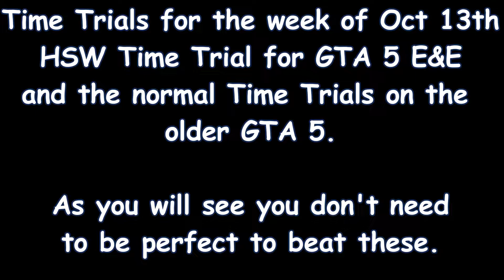GTA 5 HSW Time Trial And The Standard Time Trial For The Week Of Oct 13th 2022 | GTA 5 Online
This video shows you the 2 time trials this week. HSW Time Trial for the Xbox X/S and PS5. Then the standard time trial on PC, Xbox One, and PS4. You do not have to be perfect in running these as you will see. Enjoy!